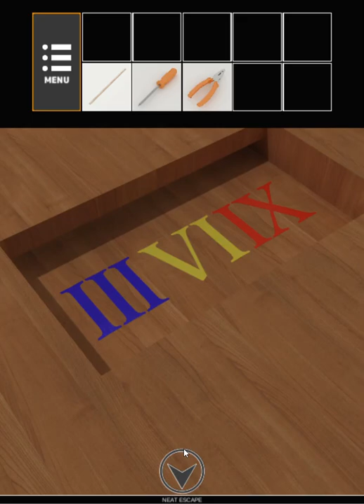[Neat Escape] Bomb Walkthrough